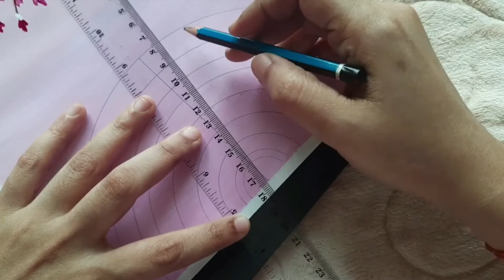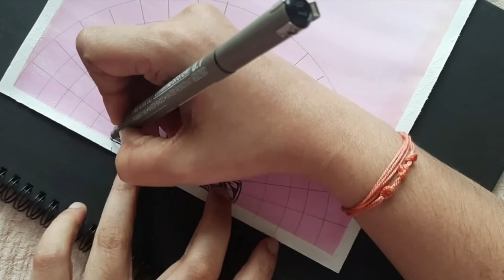How to draw easy mandala for beginners | Easy mandala drawing |Mandala with Scenery |stepbystep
Easy Mandala with Scenery art step by step tutorial

 Materials used

1 Drawing paper A4 size
2 Pencil with sharpened tip
3 Artline drawing system pen black (0.7mm)
4.Acrylic paint ( White, pink,brown, green)
5.Transparent scale
6.compass
7.Protractor
8.Flat brush size 3 ,round tip brush size 1
9.Masking tape